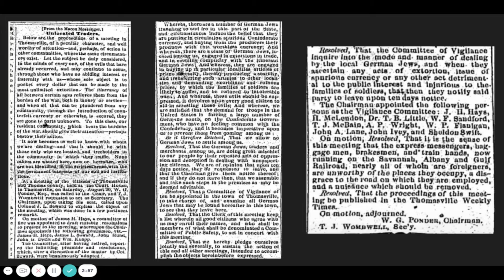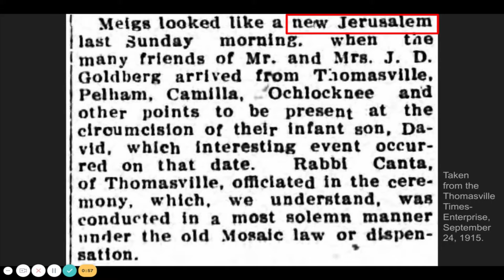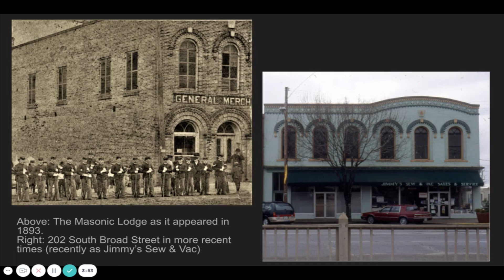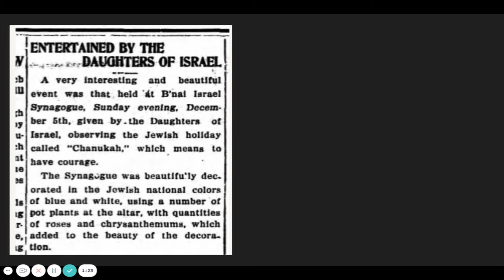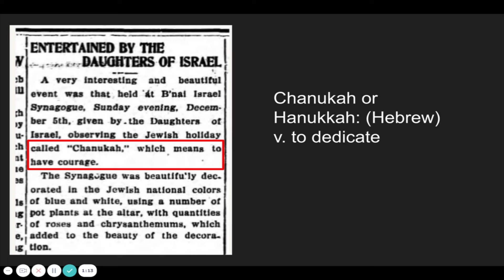History Mystery: Hanukkah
Learn about the long history of Thomas County's Jewish residents.